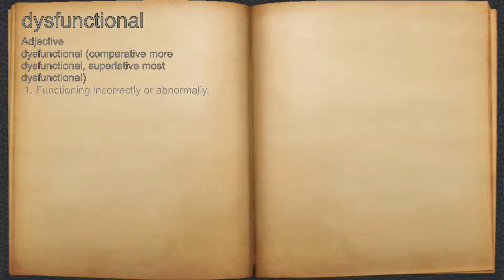What does dysfunctional mean?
A spoken definition of dysfunctional.

Intro Sound:
Typewriter - Tamskp